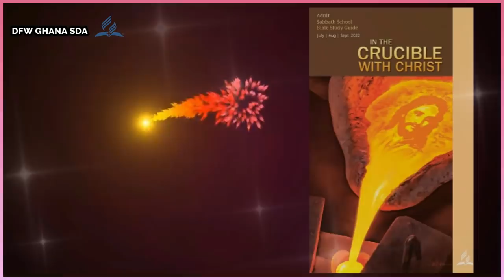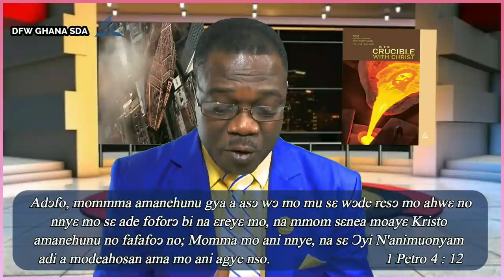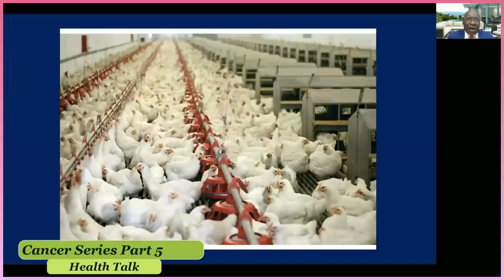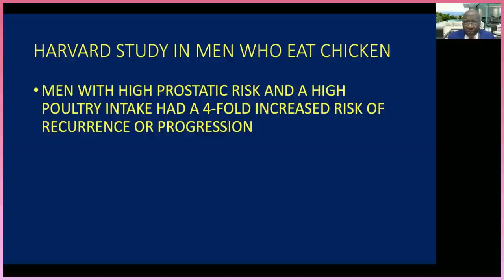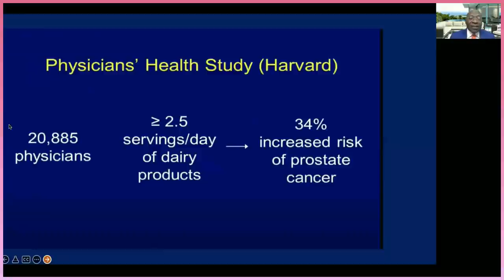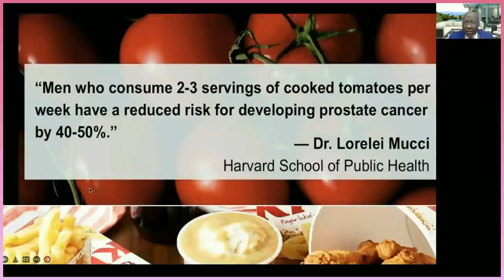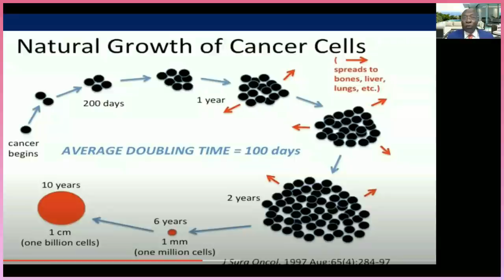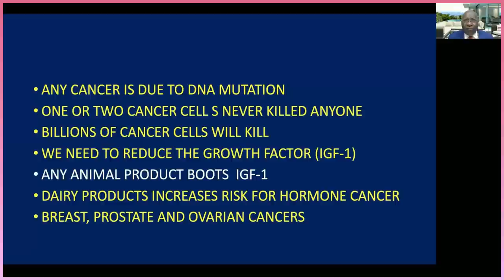Twi Sabbath School: Lesson 2 || 3QT || 2022 (THE CRUCIBLES THAT COME)